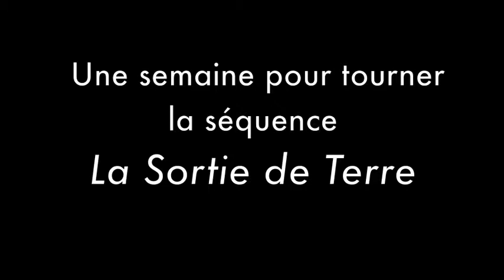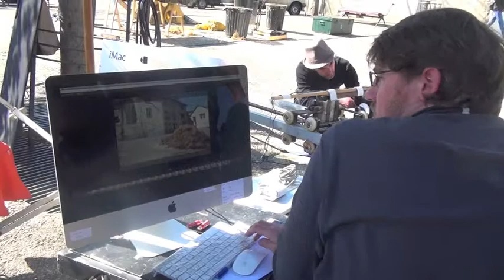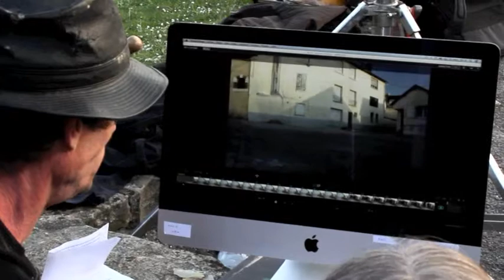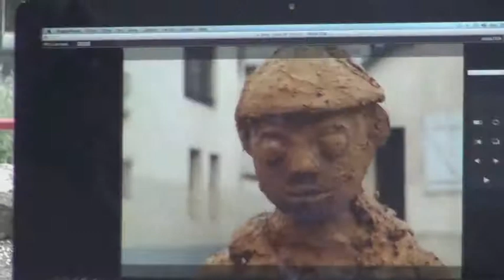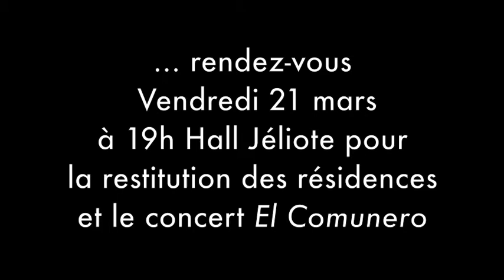Carnet de route - Residence Marc Menager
Accueil de la 3ème semaine de résidence de Marc Ménager autour de la réalisation du plan "La sortie de Terre"  -  projet de court métrage "Boléro Paprika" (film d'animation)